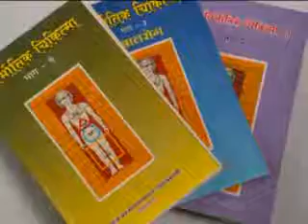Panchabhautik Chikitsa Pranete